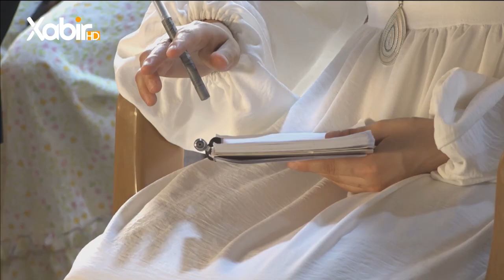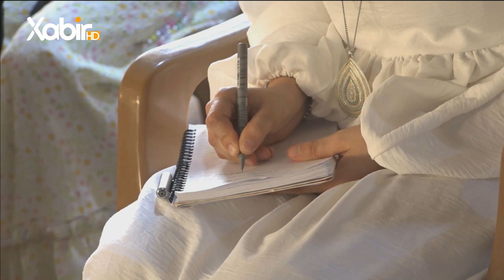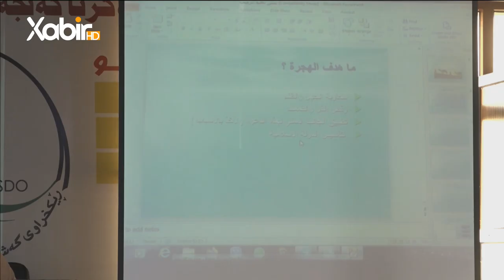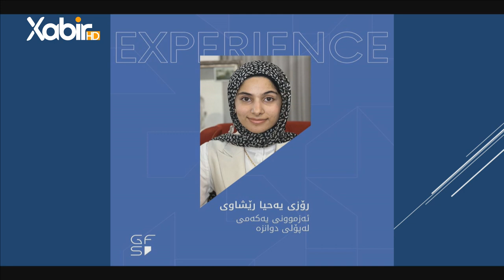بەرنامێ فێرخواز | لەیلا حاجى و بهار ئیسماعیل